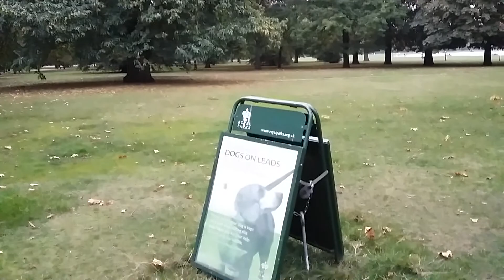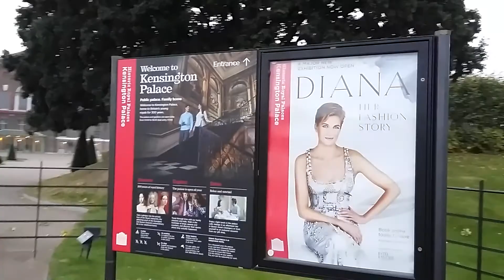Role no Centro de Londres | UK | Inglaterra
Passeando pelo centro de Londres, mostrando um pouco as coisas, conversando.
.  Kensington Palace.
.  Kensington Park.
.  Queensway Street.
.  Central London.
.  High Street Kensington.
Pessoal o video ficou balancando um pouco, pq estava na rua e estava filmando com celular, nao foi programado esse video, e estava com um A3.  Nem era meu Lumia 950XL entao nao deu para fazer um video em 4K.
Mas, espero que gostem, foi feito com carinho.
Eu estava meio corrido, mas fiz com carinho para vcs.
Voz estranha estava de fone na boca e correndo para o video nao ficar enorme.